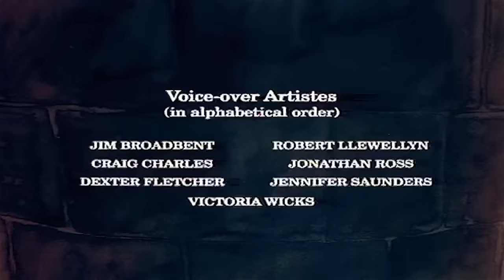Prince Cinders - Exclusive Full Animated Film of the Book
Based on Babette Cole's best-selling children's book and featuring the voices of Jennifer Saunders, Jim Broadbent, Craig Charles and Jonathan Ross - "Prince Cinders" is an animated, outrageously funny twist on the classic Cinderella story brought to you by The Illuminated Film Company (The Snowman, The Very Hungry Caterpillar, and Father Christmas.)